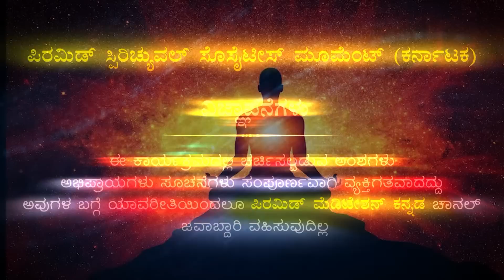Spiritual Living Episode - 01 | Humanity and Divinity